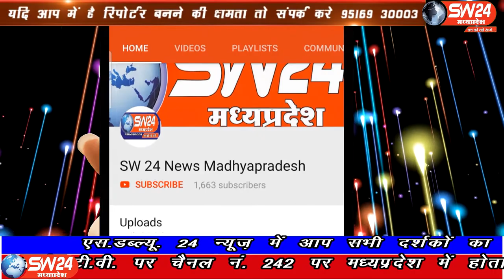SW 24 News Madhyapradesh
मध्य प्रदेश में होने वाले 27 सीटों के उपचुनाव से पूर्व लगातार हो रही किसानों की आत्महत्याओं से सरकार बैकफुट पर आ रही है प्रकृतिक आपदा से हुई हानि और किसानों की आत्महत्याओं को लेकर कांग्रेस लगातार प्रदेश की शिवराज सरकार पर हमलावर हो रही है। प्रदेश के पूर्व जनसंपर्क मंत्री पीसी शर्मा ने एक बार फिर सरकार पर हमला बोला है भोपाल से ताहिर खान की रिपोर्ट